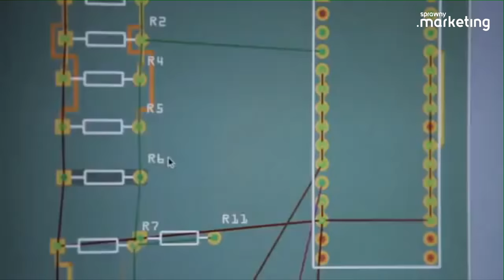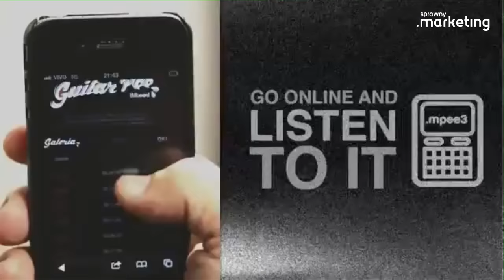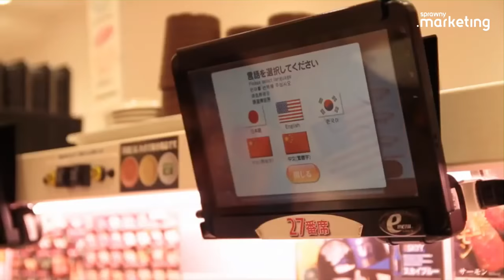Wojtek Ławniczak o Design Thinking #4 Mariusz Łodyga Show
Design Thinking na LIVE🔥 🎥 🎙 📡
Już dzisiaj o 19.30 kolejny raz nadajemy autorski program Mariusza Łodygi MariuszLodygaShow 🤓🎙
Tym razem gościem będzie Wojtek Ławniczak, z którym będziemy rozmawiać o tym, czym jest Design Thinking i jak można Design Thinking wykorzystać do budowy silnego brandu!